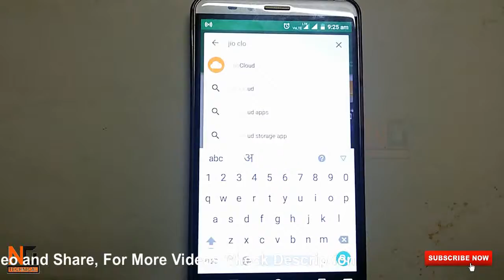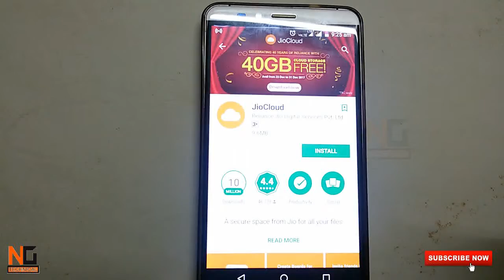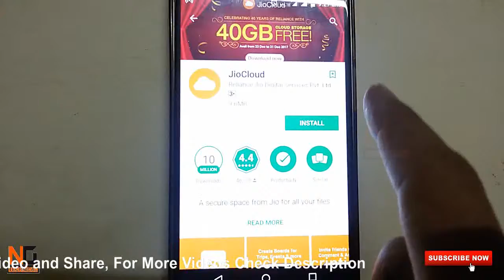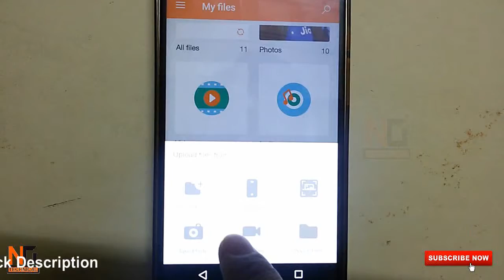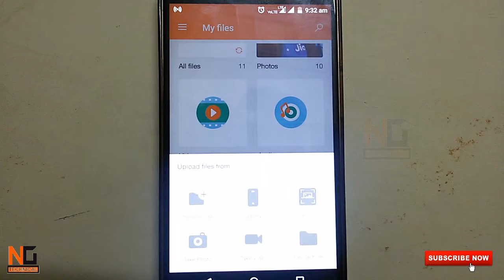Reliance Jio 40GB Free Cloud Storage - Last Chance | Jio Happy New Year Offer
Reliance Jio 40GB Free Cloud Storage Last Chance
Friends Today is the last chance to get 40GB Free Cloud Storage Data from Jio Cloud So Hurry UP and Take This Free Cloud Storage. This is For All Jio Users.
21Dec2017 to 31Dec2017

Amazon Best Deal is Here get it
Best By From Here :-
iball Tablet
iball 10inch tablet
Lenovo tablet
Best 4G Tablet Under 15k
Samsung J Max